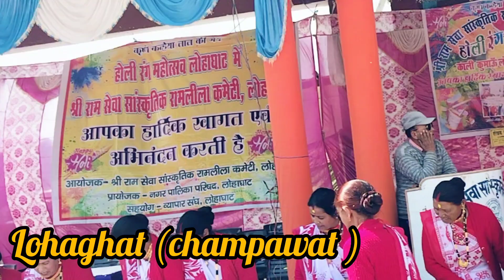pahadi holi 💃 lohaghat🤗 (dist-champawat)roshdeeprawat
pahadi holi in lohaghat (dist-champawat)roshdeeprawat